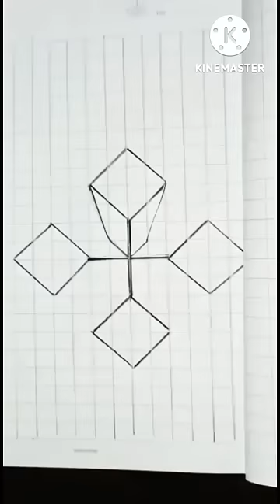very easy illusion art in 1 minute🤪❤️🥰